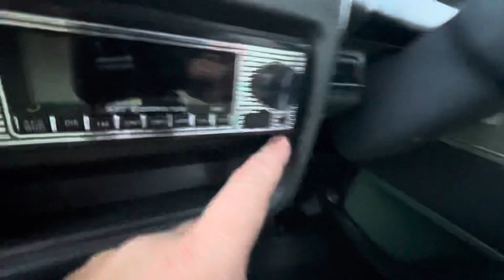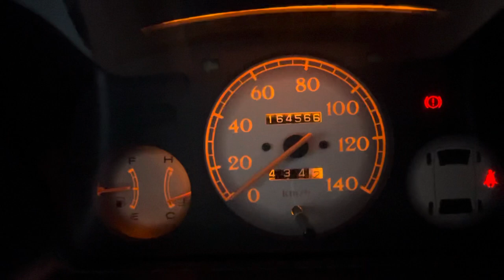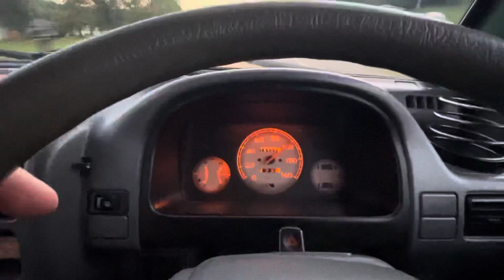Daltonpikemotorsllc.com 1994 CLASSIC EUROPEAN MICRO BUS/VAN SUBARU DIAS SAMBAR 4x4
1994 CLASSIC EUROPEAN MICRO BUS/VAN SUBARU DIAS SAMBAR 4x4, IT HAS A  SUBARU 4CYLINDER WITH A 6-SPEED MANUAL TRANSMISSION, THIS EUROVAN HAS 102,255 MILES, THE OPTIONS THIS SUBARU HAS IS FOUR WHEEL DRIVE, 2 WHEEL DRIVE, 1ST GEAR-LOW/GRANNY GEAR, AC- AIR CONDITIONING,  POWER STEERING, AM/FM, BLUETOOTH, AUX CHARGING PORT, HANDS FREE CALLING, CHROME MIRRORS,   12 INCH ALLOY WHEELS, FOLDING AND RECLINING REAR SEATS, THEY LAY ALL THE WAY DOWN AND MAKE A FLAT OPEN AREA, EASILY CAN FIT A QUEEN AIR MATRESS, AND THIS VAN HAS BOTH SIDES SLIDING REAR DOORS ALONG WITH ROLL DOWN WINDOWS ON BOTH REAR DOORS.

THIS VAN HAS A CLEAN TENNESSEE TITLE WHICH CAN BE REGISTERED IN ANY STATE IN THE U.S.A WITHOUT ANY ISSUES.

PRICE

WE HAVE FINANCING AVAILABLE AND WE ACCEPT CREDIT CARD, CASH, CASHIERS CHECK, MONEY ORDER, BANK CHECK AND PERSONAL CHECK FOR A FULL PAYMENT

WE DO DELIVER TO YOUR DOOR AT SMALL FEE, ASK FOR PRICE.